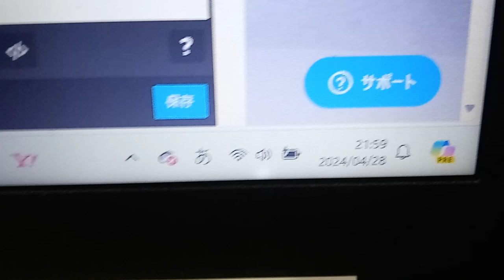KVID2634、はるやま整骨院２０２４年４月２８日２２：００頃車で来て挑発行為。